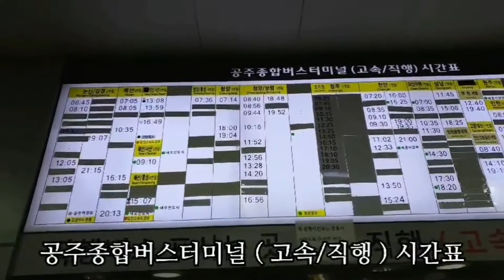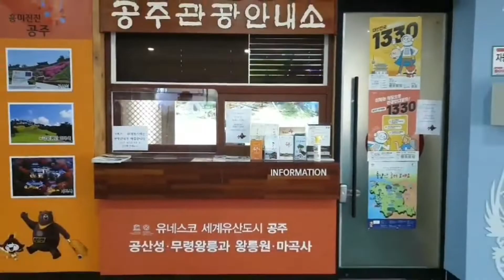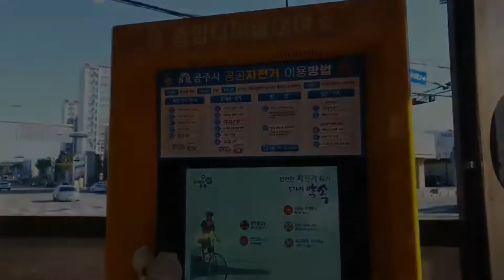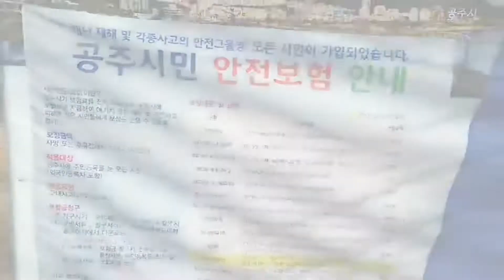국내 배낭여행 브이로그 충남 공주 여행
웅진백제 공주시 배낭여행의 시작은 공주버스터미널
그리고 금강! 공주 배낭어행 딥다신나게 즐겨봅니다
여행사 대표 추천 가족여행